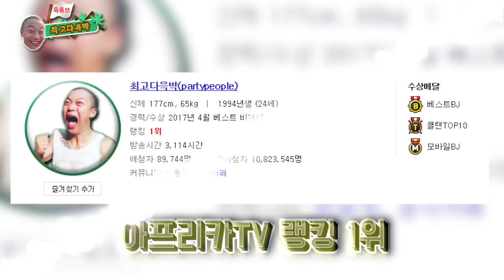윽박::아프리카TV 랭킹1등했어요! 감사합니다 열심히하겠습니다 (eugbak afreecaTV First place)